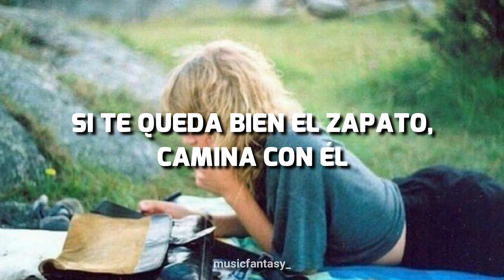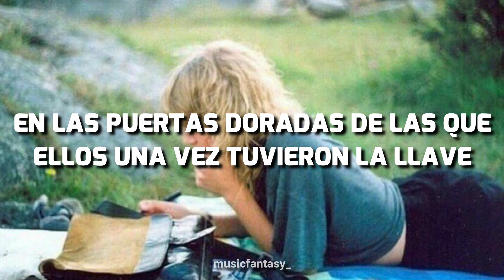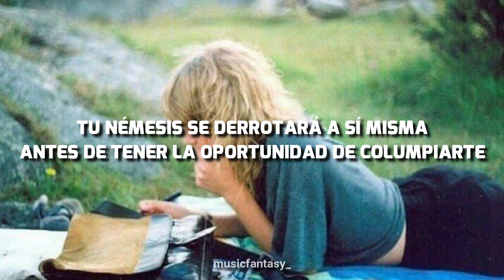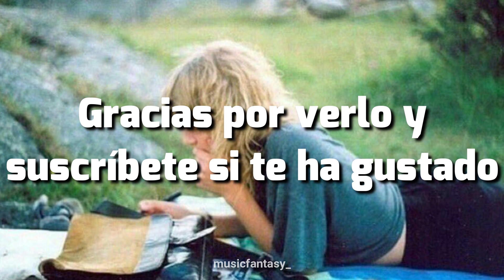Long story short - Taylor Swift (Sub español)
Si queréis alguna canción, dejarlo en los comentarios.